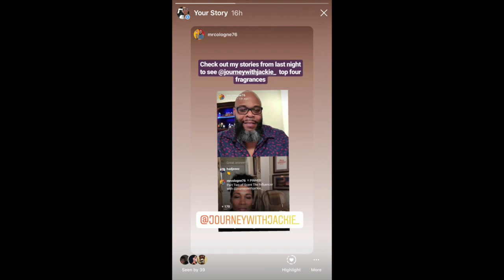NEW LAUNCH | NEW GUCCI LIPSTICK | BEFORE/AFTER?? | BEAUTY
THANKS FOR CONNECTING WITH ME HERE AND IG

SO EXCITED FOR THE CONTENT OF THIS WEEK VIDEO :
1. NEW GUCCI LIPSTICK LAUNCHED
2. PARFUM CHALLENGE ANNOUNCED MY TOP 4 THIS WEEK ON IG
3. BEFORE & AFTER FOR A SPECIAL PERSON
4. MY FAVORITE HANDBAG FOR THE WEEK

//THE 4 PARFUMS I CHOSE  FROM THE BLIND CHALLENGE
\\Contact DOR Perfumes for purchasing these exclusive brands, "Joe." They are recommended by@MRCOLOGNE76

Have a wonderful week xoxo .. Jackie